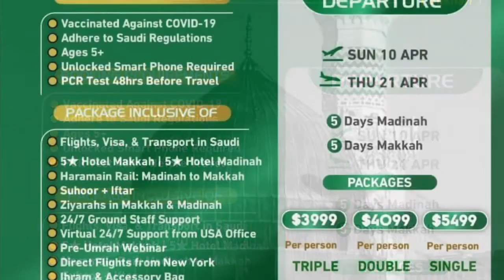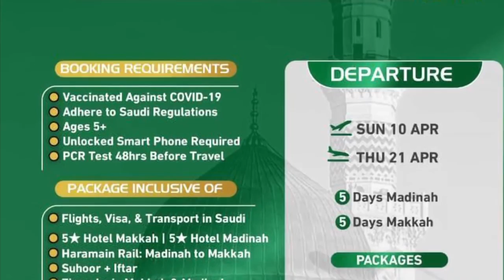LE JOURNAL DU MERCREDI 20 AVRIL 2022